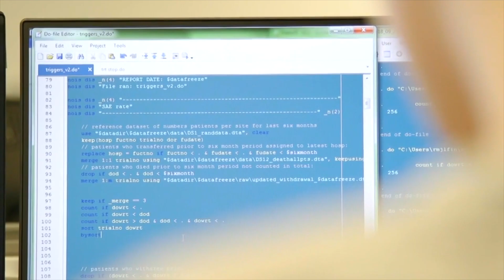Why study the online MSc Clinical Trials?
Clinical trials are essential in discovering whether new healthcare interventions improve outcomes for patients. This distance learning programme will provide an excellent grounding in clinical trials and enhance the knowledge and understanding of those already working in the field. This is an expanding area that offers many exciting career opportunities.

Find out more about us - search 'UCL Population Health Sciences',